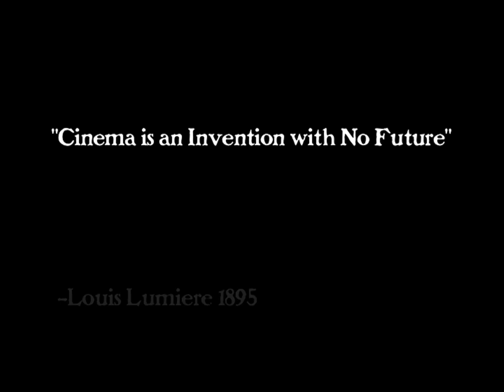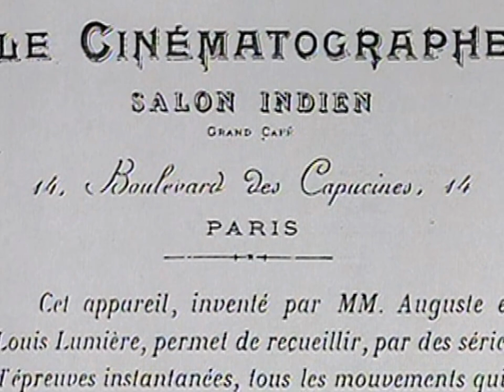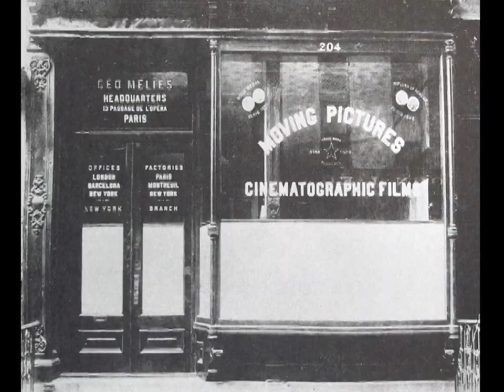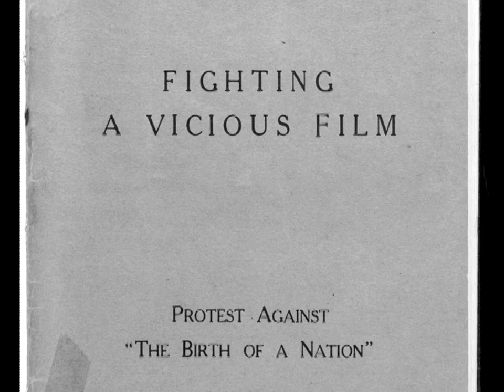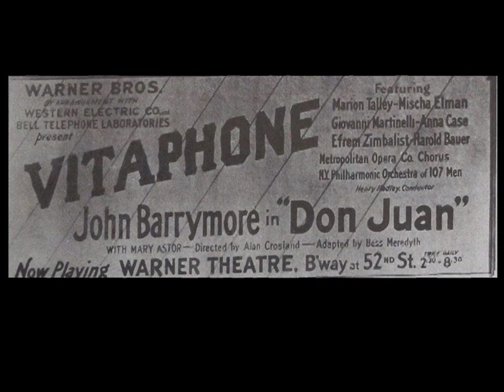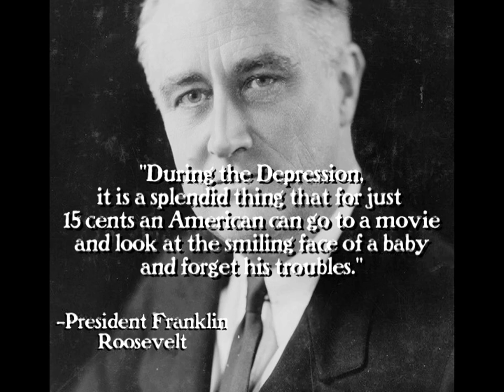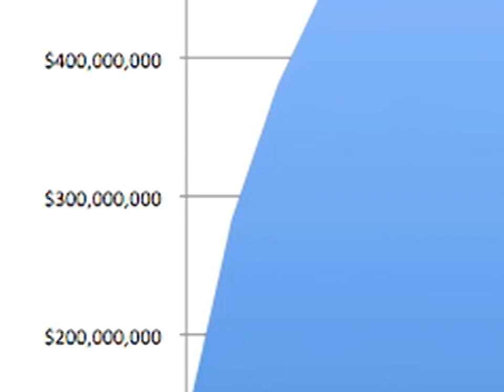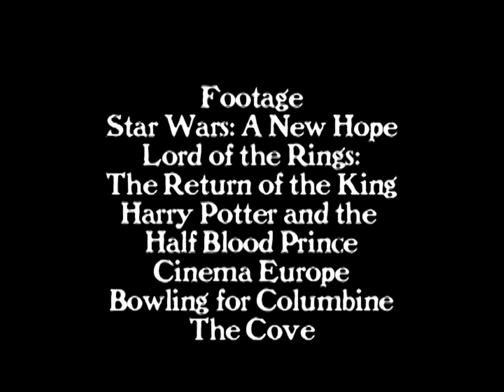Motion Picture: A Technical and Creative Innovation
Motion Picture: A Technical and Creative Innovation was made by Dylan Goerner and Evan Rauh for the 2010 Denver National History Day Competition. It did not place at city competition